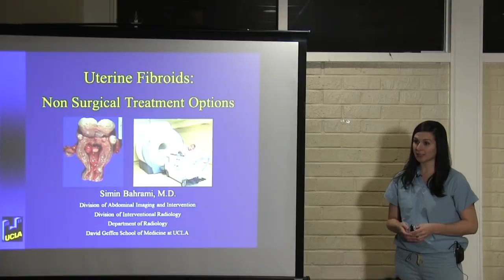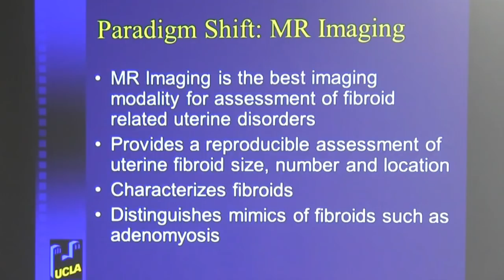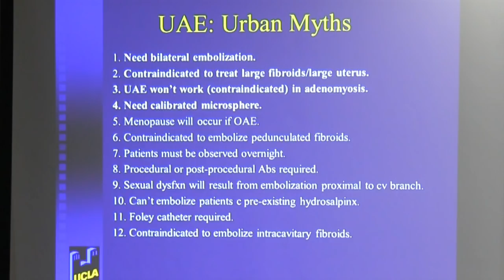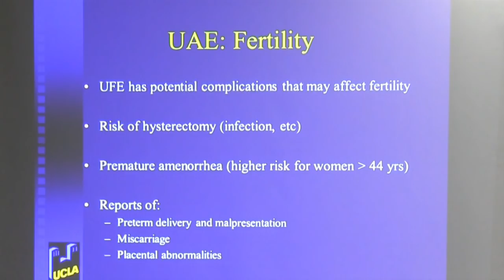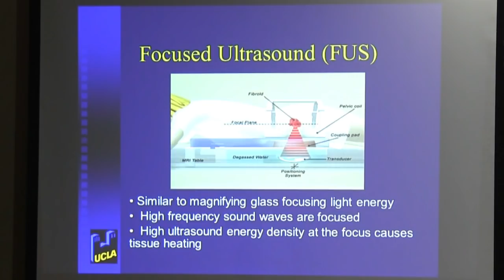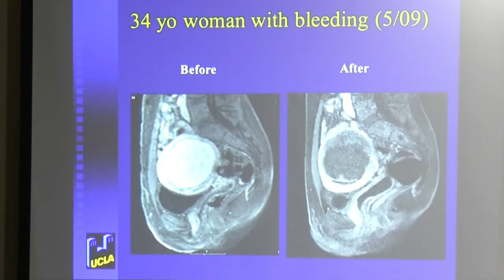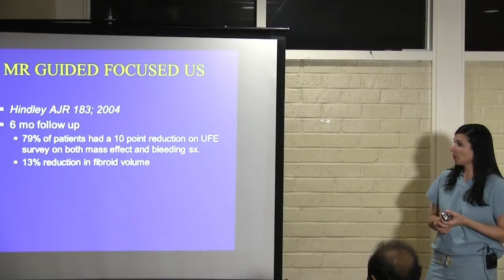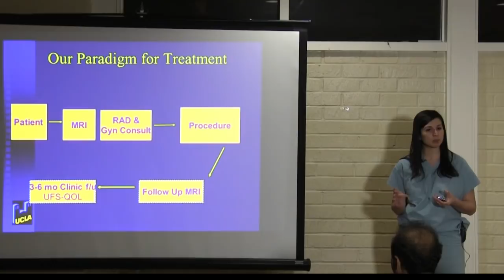Uterine Fibroids: Non-Surgical Treatments Options | Simin Bahrami, MD - UCLA Health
Simin Bahrami, MD, UCLA radiologist, will discuss minimally invasive therapy options, including MR Guided High Intensity Focused Ultrasound treatment for uterine fibroids.